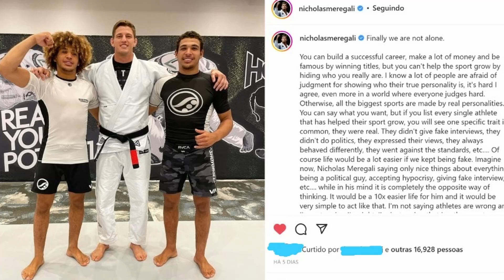ESTOU MUDANDO O ESPORTE - MEREGALI FALA SOBRE A EVOLUÇÃO DO JIU JITSU